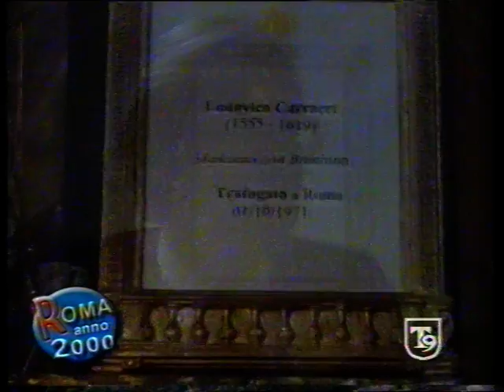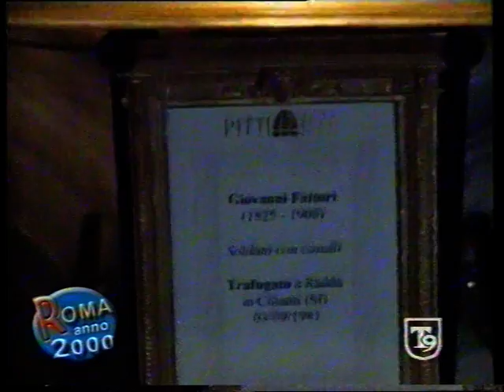Vittorio Sgarbi Mostra Capolavori rubati tesori ritrovati intervista di Emanuele Carioti 16/01/2001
VittorioSgarbi intervistato da EmanueleCarioti sulla Mostra Capolavorirubati e tesori ritrovati a Roma il 16 gennaio 2001
Emanuele Carioti - Giornalista professionista, youtuber & Blogger